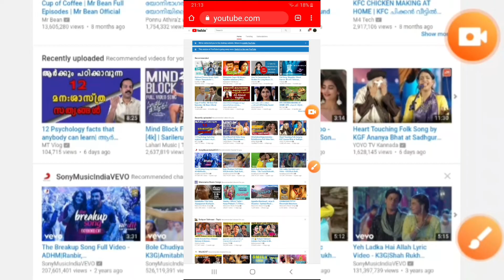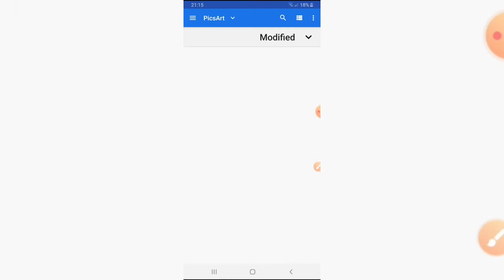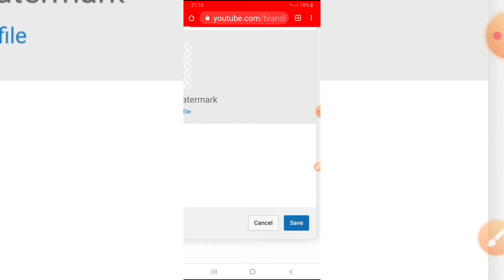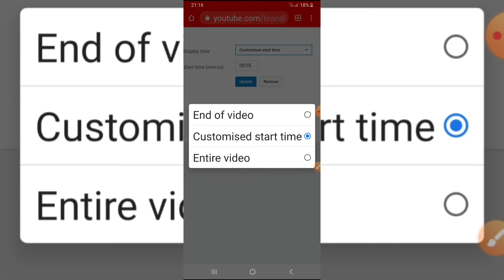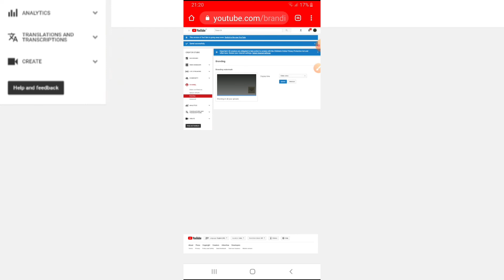How To Add Branding Watermark on Youtube Videos in malayalam | 4 Techies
By Rishikesh